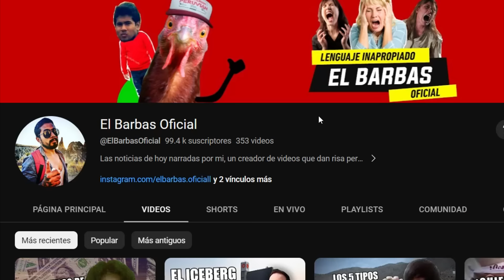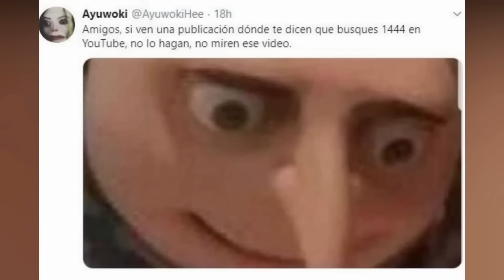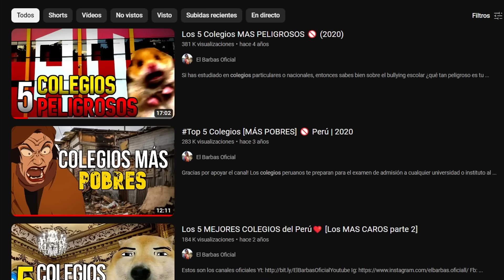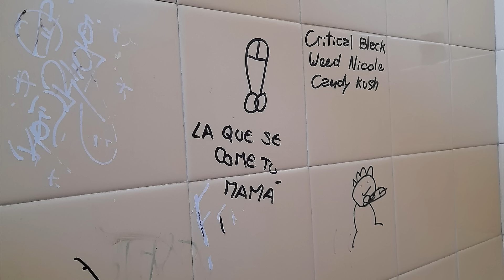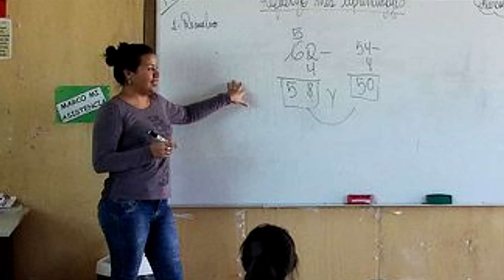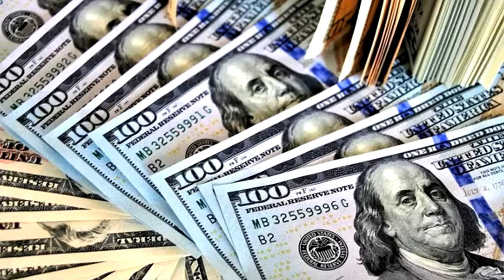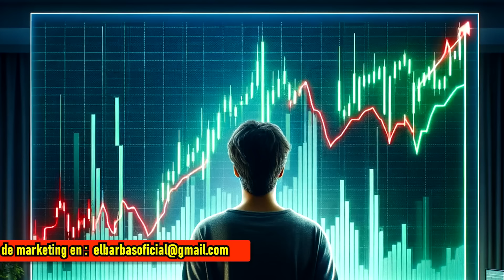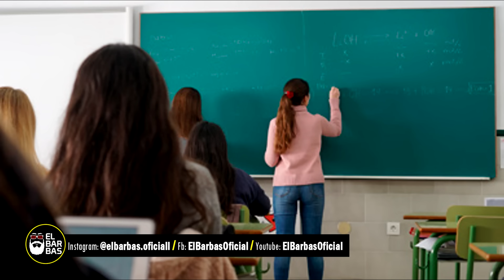¿¡Por qué tantos!? Los COLEGIOS top5 🖍️🖍️✅ [2004]